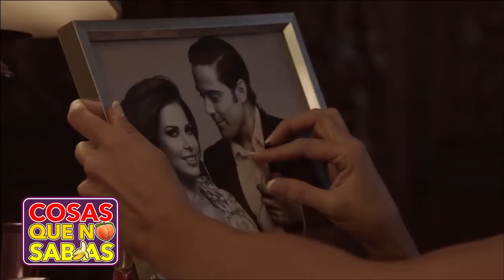5 CONSEJOS PARA VOLVERLO LOCO EN LA CAMA.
DESCUBRE ESTOS CINCO PRÁTICOS CONSEJOS QUE TE AYUDARAN A VOLER LOCO A TU HOMBRE PERFECTO Y ÉL SOLO QUERRÁ ESTAR CONTIGO.